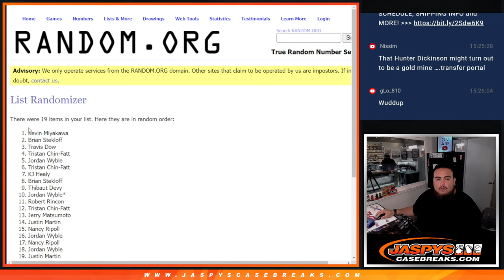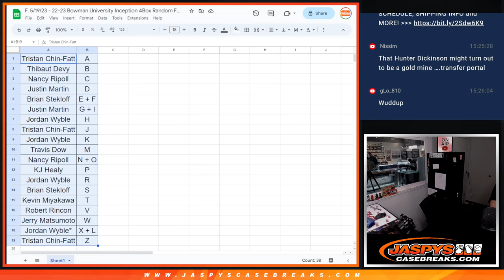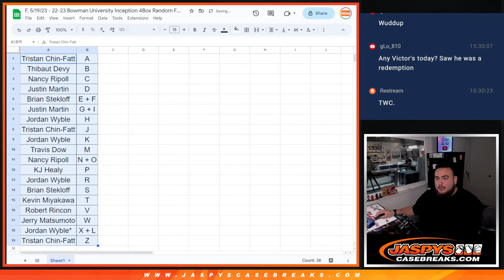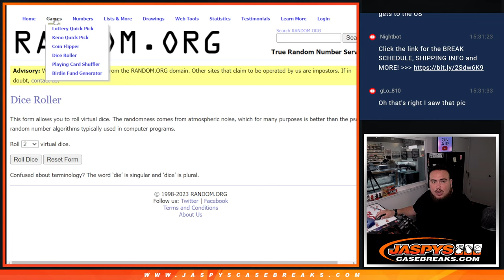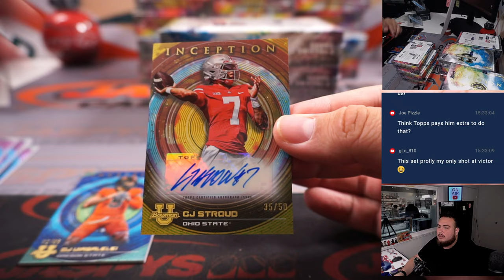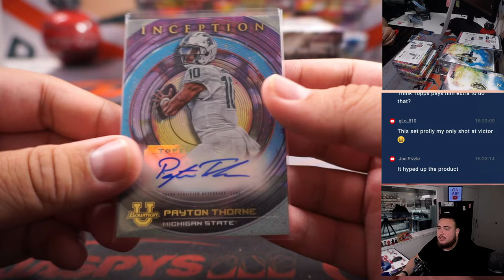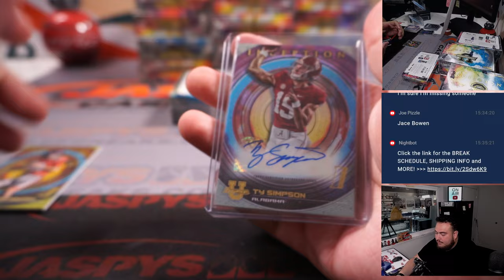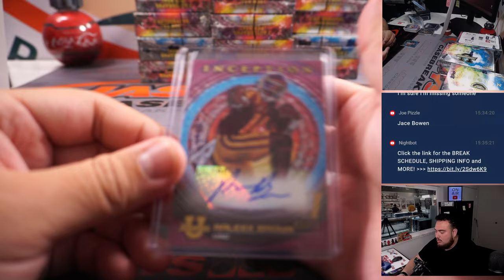F. 5/19/23 - 22-23 Bowman University Inception 4Box Random FL/FN #5